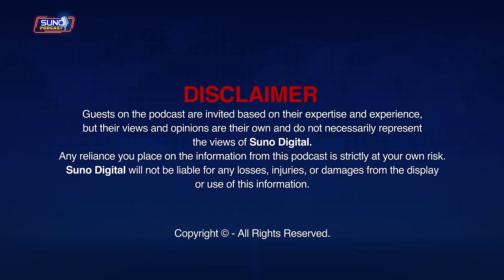Dajjal Kab Aye Ga? | Ft. Abdus Salam Arif | Podcast | Episode 20 (Part 2)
Dajjalkafitna